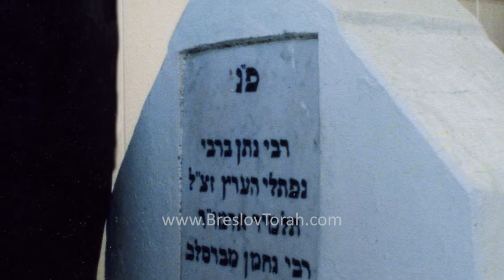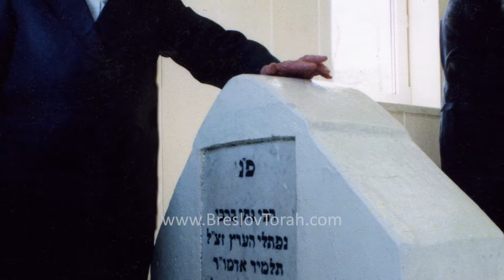Reb Noson of Nemirov zl - Yahrzeit - 10th of Teves - Breslov Biography 1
Rebbe Nachman's faithful scribe and closest student, Reb Noson b'Reb Naftali Hertz Sternhartz z"l (Reb Noson of Nemirov) passed away the day after the yahrzeit of Ezra HaSofer. These tzaddikim shared essential qualities. Speaker: Rabbi Nasan Maimon.